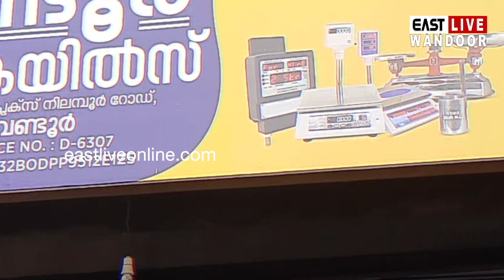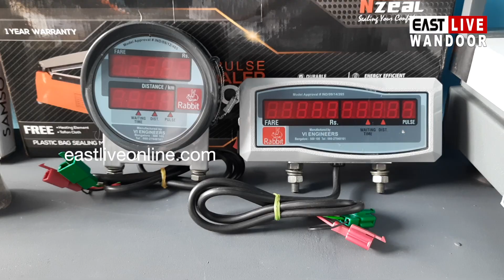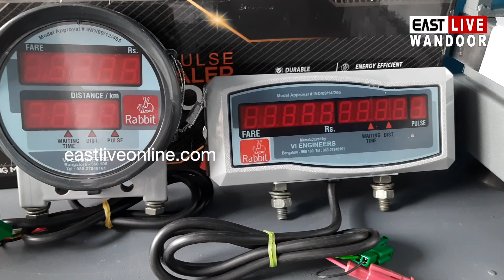അളവും തൂക്കവുമെല്ലാം ഇനി കിറു കൃത്യമാകും; വണ്ടൂർ സ്കെയിൽസ് തുറന്ന് പ്രവർത്തനമാരംഭിച്ചു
അളവും തൂക്കവുമെല്ലാം ഇനി കിറു കൃത്യമാകും; ആധുനിക സൗകര്യങ്ങളോടെയുള്ള ഇലക്ട്രോണിക്, മെക്കാനിക്ക് ത്രാസുകളുടെ ബൃഹത് ശേഖരവുമായി വണ്ടൂർ സ്കെയിൽസ് തുറന്ന് പ്രവർത്തനമാരംഭിച്ചു